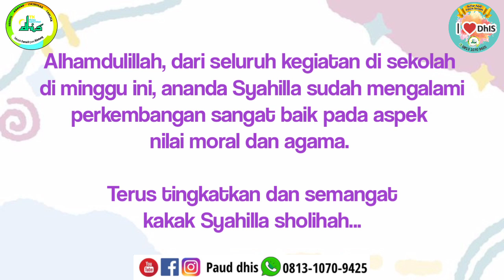Syahilla Weekly Report - Week 9